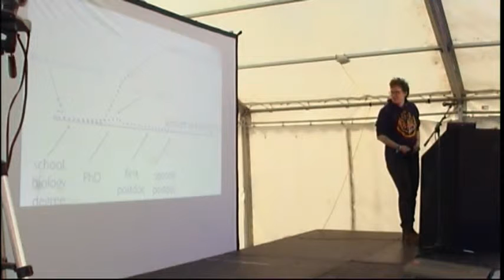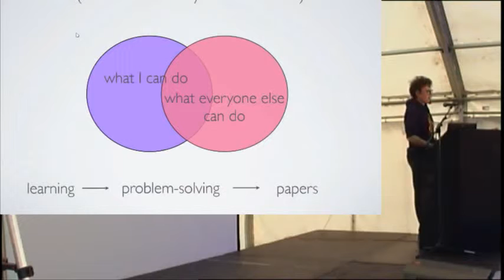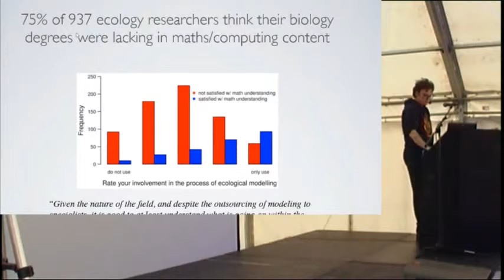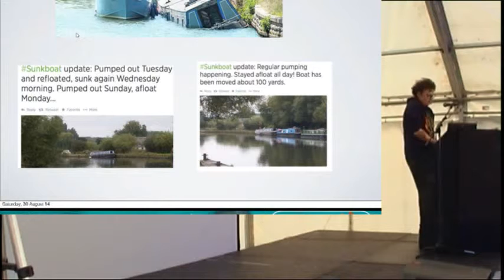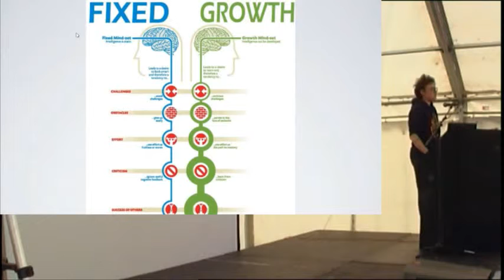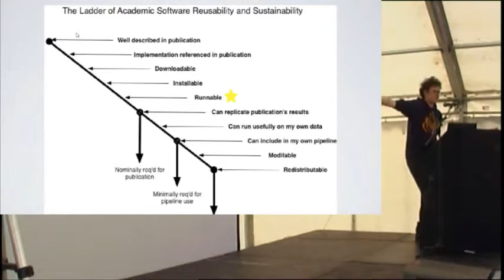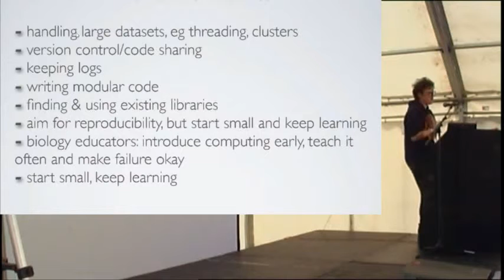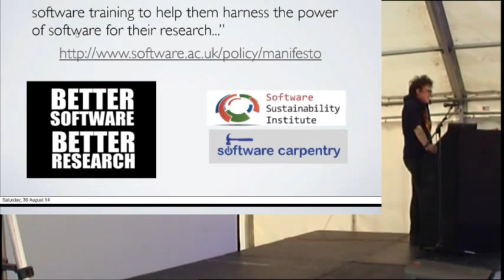Jane Charlesworth – Programming for impostors and scientists